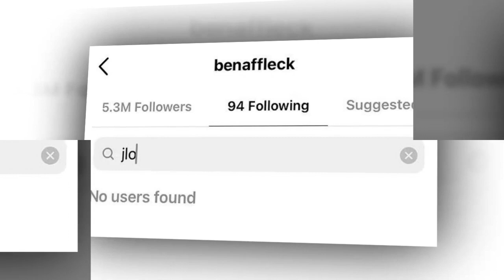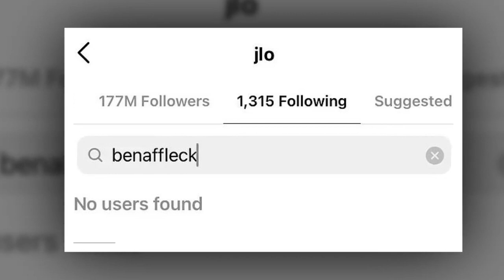Jennifer Lopez hints at lavish wedding as she leaves the wedding dress store with Ben Affleck in LA